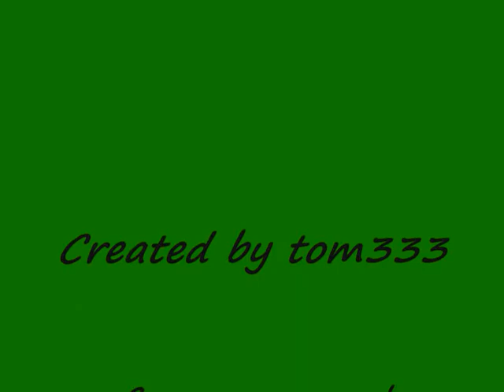Turniej halowy Chocznia 05.02.2012 LKS ORZEŁ RADOCZA.